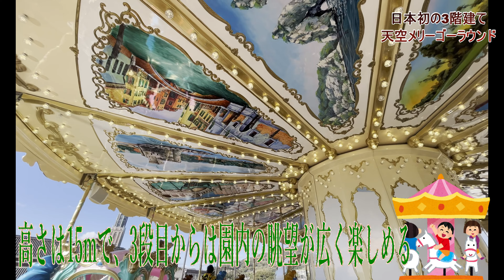【再発見特別編】４K撮影 ハウステンボス 世界で三台しかないメリーゴーランド。カルーセル真紀もびっくりの「スカイカルーセル」は日本初導入です！세계에서 가장 유명한 회전목마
【ハウステンボス】ブラタモリもびっくり？日本ではココだけ『３階建てメリーゴーランド』が開業　大人気です！早速、レポートしました。

前代未聞「3階建てメリーゴーランド」爆誕へ
ハウステンボスに「世界最大級」22日から
　長崎県佐世保市のテーマパーク「ハウステンボス」では12月22日（木）に新施設として、全国初の「3階建てメリーゴーランド」が開業。
　前代未聞の遊具「スカイカルーセル」は、メリーゴーランドの馬が置かれて回る部分が、3段重ねになったもの。高さは15mで、3段目からは園内の眺望が広く楽しめるとしています。10月のプレス発表によると、木馬やゴンドラはイタリア製。「繊細な装飾がおとぎ話のような世界観を演出します」としています。

ハウステンボス、高さ15mの3階建てカルーセル「スカイカルーセル」オープン
ハウステンボスに、新アトラクション「スカイカルーセル」が、2022年12月22日（木）、オープンしました。アトラクションタウンにオープンした「スカイカルーセル」は、メリーゴーラウンド形式のアトラクション。高さ高さは約15m。3階建のメリーゴーラウンドは、日本で初導入となります。3階へは、メリーゴーラウンド内部の階段で上がります。最大定員は104名で、運営時76名想定。3階合計で、馬52頭、ゴンドラ6台、回転カップ4台、かぼちゃの馬車2台が設置されています。
　通常の上下する木馬だけでなく、前後に揺れる木馬や、ティーカップのように回せるカップなど、遊び心のある乗り物も多様。馬車はイタリア人のデザイナーが製作している本格派です。

【VTRコメント】
長崎県のテーマパーク「ハウステンボス」
この世界最大の「光の王国」に新たなスポットが登場しているのをご存じですか？
今回は　そのニュースポットをご紹介しましょう。

世界で三台しかなく　日本では初となる
「3階建てメリーゴーランド」「スカイカルーセル」が
ハウステンボスに登場しました。
このメリーゴーランドの木馬やゴンドラはイタリア製。
早速、乗ってみましょう。

3階へは、メリーゴーラウンド内部の階段で上がります。
高さ約15ｍにもおよぶメリーゴーラウンドからは
ヨーロッパの街並みが一望でき、昼夜問わず景観を楽しむことができます。

☆ちょっと風景を楽しんでみましょう
※最大定員は104名で、運営時76名想定。3階合計で、馬52頭、ゴンドラ6台、
回転カップ4台、かぼちゃの馬車2台が設置されています。
神話のようなノスタルジックな世界ですね
夜になるとライトアップされて一層ロマンティックに輝いています。

ぜひ夜も乗ってみたいメリーゴーランドデスネですよね。
今回、ハウステンボスのメリーゴーランドをご紹介しました。

この番組がいいねと思った方
嬉しいです。それで、次回をお楽しみに。

【名称について】
「ハウステンボス」（Huis Ten Bosch）は、オランダ語で「森の家」。「Huis」が「家」、「Ten」が「の」あるいは「〜にある」、「Bosch」が「森」とのことです。オランダのベアトリクス王女が住む宮殿の一つ、ハウステンボス宮殿（Paleis Huis ten Bosch）を再現した事から名付けられています。オランダ語の慣用例に基づいた「Huis Ten Bosch」のカナ転写は「ハウス・テン・ボス」です。※諸説あります。

【日本三大イルミネーション】ハウステンボス「光の王国」
最初にご紹介する日本三大イルミネーションのひとつは、ハウステンボスの「光の王国」。本場ヨーロッパの街並みが、世界最大1300万球もの光に包まれてキラキラと輝きを放つ様子は圧巻そのものです。

2023年11月10日（金）～2024年1月8日（月・祝）は、クリスマスイベント「光の街のクリスマス」を開催。本場ニューヨークのゴスペルショーや、日本唯一の運河アイススケートなど様々なイベントが行われます